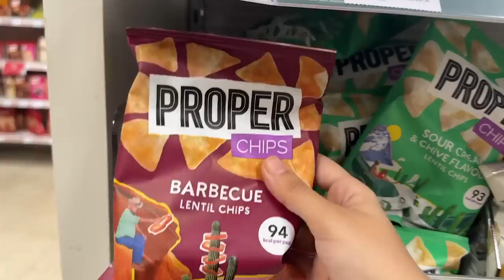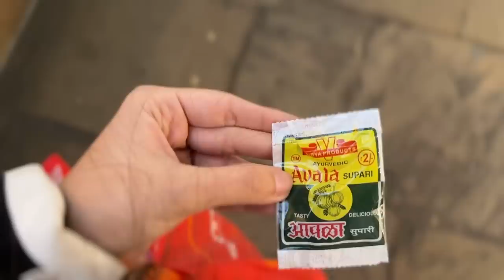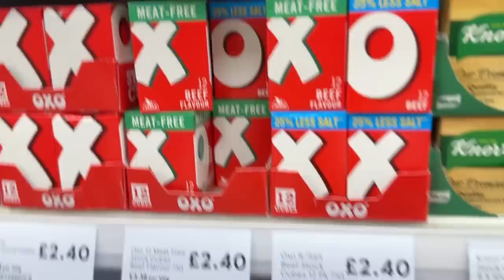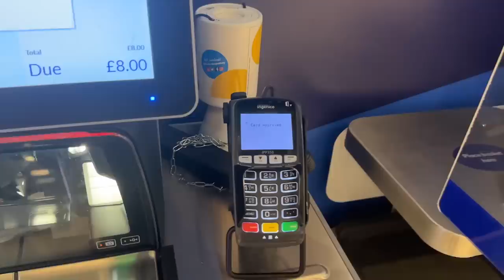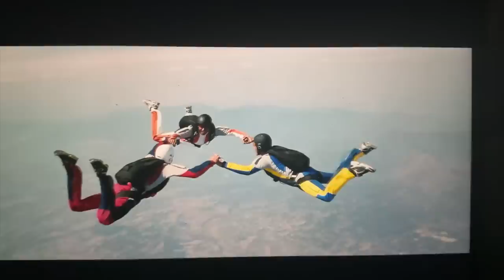London mein A to Z Challenge!✈️ A for ASOS, B for Bath Bombs, X? U? | Heli Ved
C Colgate Foaming Toothpaste - Colgate Cavity Protection Fluoride Toothpaste Pump 100ml

Love,
Heli ;)